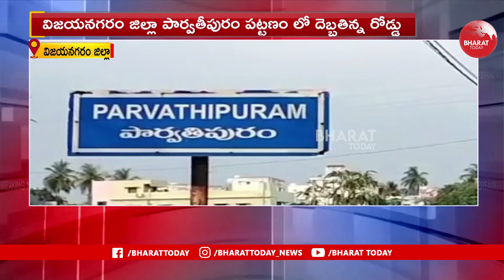పార్వతీపురంలో దెబ్బతిన్న రోడ్లతో స్థానికులు ఇబ్బందులు | Bharat Today